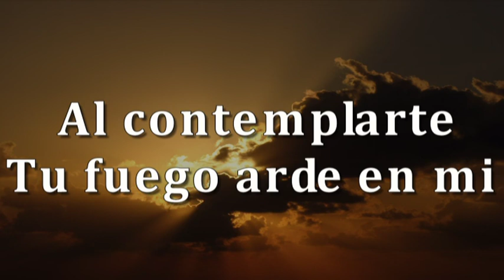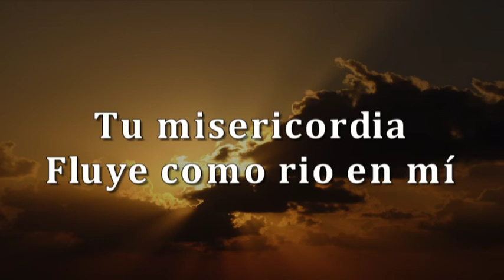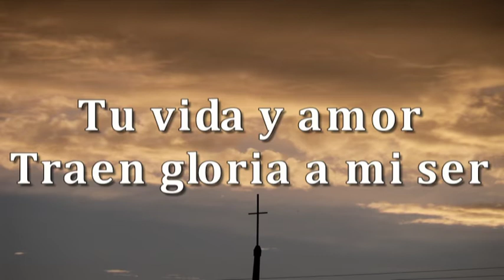Cristo, Cristo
canta con migo